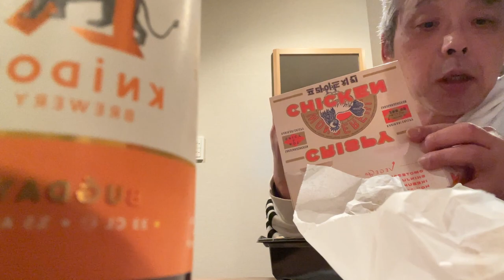追浜から来ました〜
追浜って街が三浦半島にあって

昔は"おいはま"と発音していたらしい

昭和の初頭に発音を"オッパマ"と変更したと後で知りました。

源家が北条家に追われて辿り着いた土地が追浜らしい

横浜市のベッドタウンとして住む人も多いと聞いています。

オッパ(韓国語でお兄ちゃん)
マ❓(英語圏でオカン❓)

予備知識がないとそんなふうに勘違いしてしまうけど

本来は源家が都落ち的に辿り着いた土地なので
【追浜】と呼ばれているらしいです。